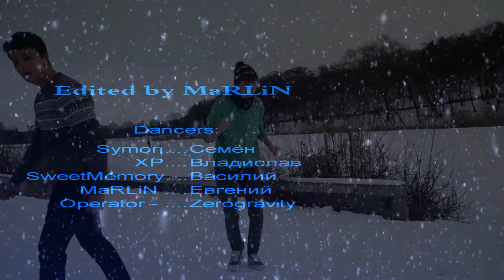Winter light dance ( Kishinev style)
Спасибо всем,кто пришёл,был рад всех видеть!))
Отдельное спасибо Эрнесту за сьёмку!
Track:B-TWO - Not Feeling Yo [ UK JACKIN GROUP EXCLUISIVE ]
Kishinev,8/01/2013